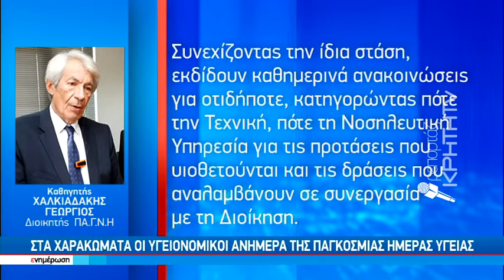Στα χαρακώματα οι υγειονομικοί ανήμερα της Παγκόσμιας Ημέρας Υγείας